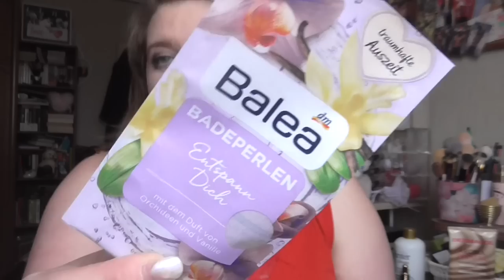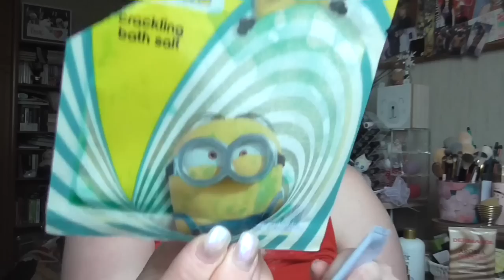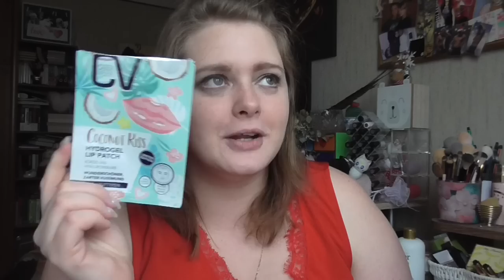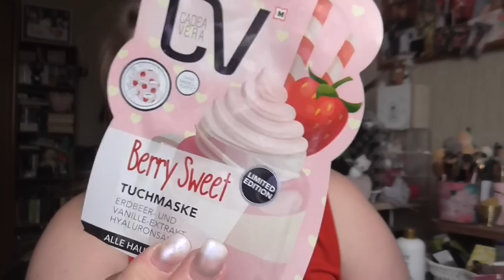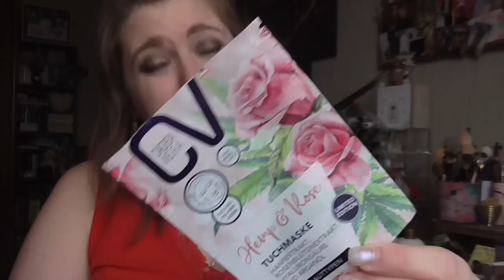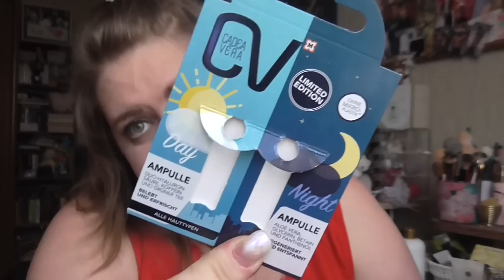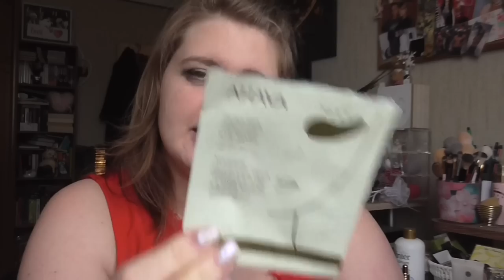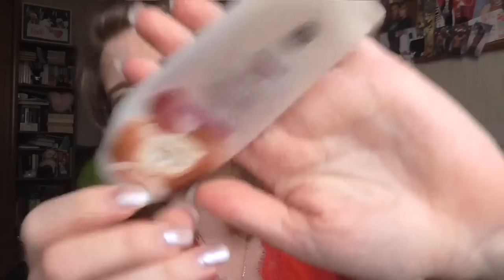[Aufgebraucht] März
shayflening

shayflening

Lippen:  -
Gesicht: Essence Jelly Primer 01 Be The Coolest One in A Melon / Sleek Contol Shine & Prime / Sleek Colour Corrector Palette / NYX Born to Glow Make Up Light / Make Up Factory Duo Contouring Cream Nr 16 / Misslyn Terracotta Powder 22 (Le) / To Faced Banana Powder
Wangen: -
Mascara: Misslyn Lolita Lash & Clarins Supra Volume
Augen: Mac Paint Pot Painterly / Catrice Liquid Shadow Waterproof 020 Balanced Soul / L.O.V Perfectitude Loose Powder / Mac Dazzleshadsow Liquid Beam Time / Essence 02 Keep Calm & Go for a Walk Palette (Le) /Lancome Kajal Black / Make Up Factory Calligraphic Eye Liner  / Make Up Factory Smoky Liner 10 / Make Up Factory Eyebrow Lifting Stick
Augenbraun: Clinique Superfine liner 02 Soft brown / Misslyn Brow Friends Forever
Oberteil: Orsay
Ohrringe: Geschenk
Kette: Von Mama ♥
Nagellack: Anny girls gang 243.20